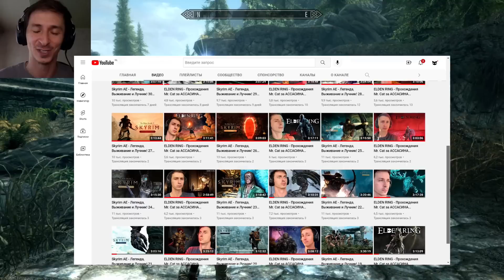Skyrim - Вся Новая Рыба Анниверсари Эдишн. ( Секреты 435 )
00:00 Полезная информация.
00:36 Мелководный окунь.
01:16 Маленький краб.
01:43 Страж-рыба.
02:08 Карп.
02:36 Золотая рыбка.
03:14 Рыба-лопата.
03:39 Карапус.
04:12 Сом.
04:34 Карликовый солнечник.
05:03 Треска.
05:22 Полярный голец.
05:51 Полярный хариус.
06:21 Малек удильщика.
07:16 Удильщик.
07:42 Лирохвостный окунь.
08:14 Рыба-ангел.
08:51 Люторыба.
09:30 Трехногая рыба-паук.
09:51 Скорпена.
10:20 Рыба-вампир.
10:42 Стеклянный окунь и Стеклянный сом.
11:46 Невероятный вид в Скайрим.